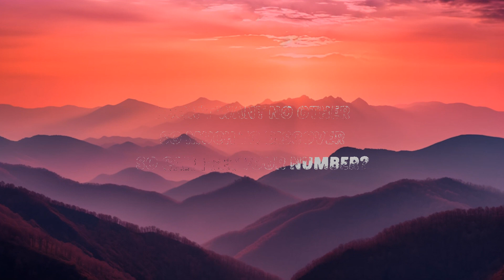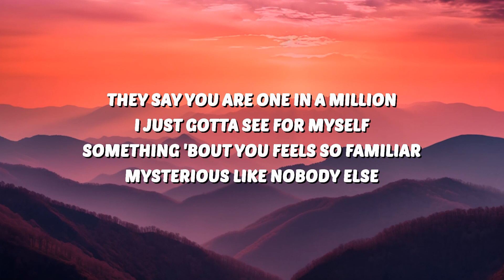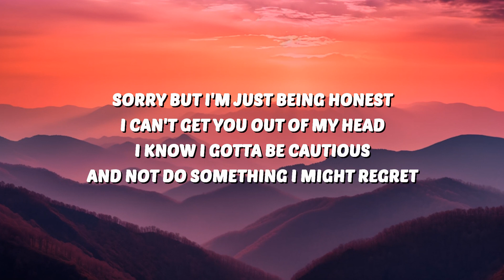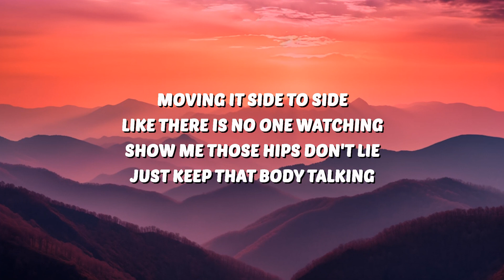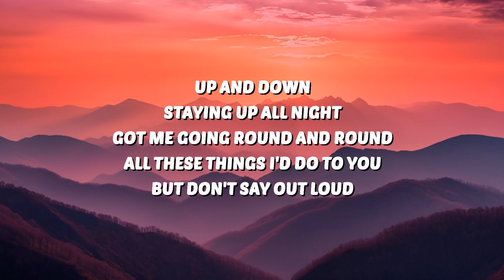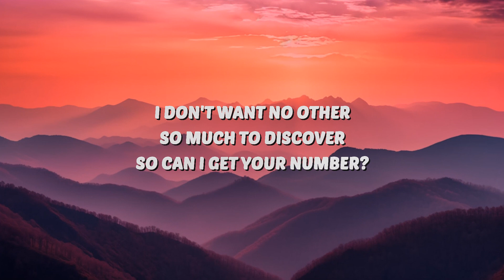Mark Mendy & Jay Mason - Number (Lyrics) | 30 Mins. Top Vibe music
🎤 Lyrics:
Señorita, listen up

They say you are one in a million
I just gotta see for myself
Something 'bout you feels so familiar
Mysterious like nobody else

Moving it side to side
Like there is no one watching
Show me those hips don't lie
Just keep that body talking
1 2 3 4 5
Then bring it back
Turn off the lights
6 7 8 and 9, don't stop

When we go up and down
Staying up all night got me going round and round
All these things I'd do to you, but don't say out loud
I don't want no other
So much to discover
So can I get your number?

Sorry but I'm just being honest
I can't get you out of my head (out of my head)
I know I gotta be cautious
And not do something I might regret

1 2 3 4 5
6 7 8 and 9, don't stop

NO BAD DAYS
Macklemore
To Love
Suki Waterhouse
SiM - UNDER THE TREE (歌詞和訳)
Genius 歌詞和訳 (Japanese Translations)